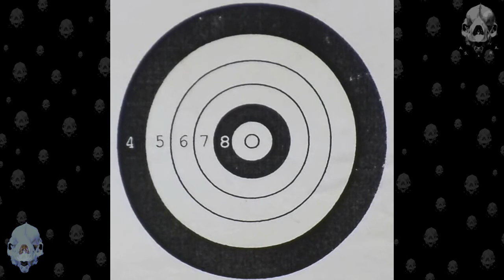HW100 and Baracuda Hunter 25m new groups